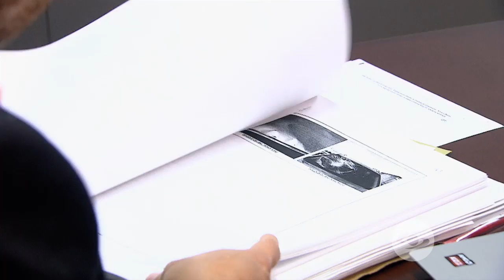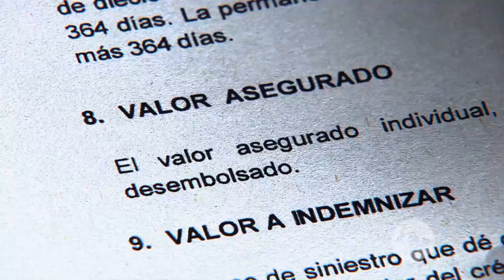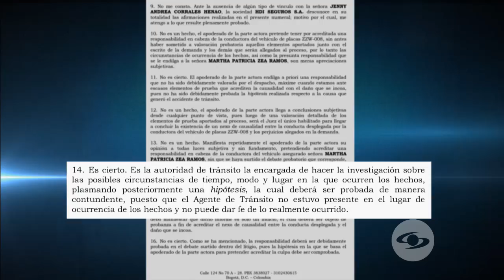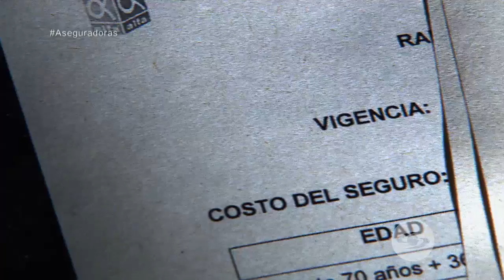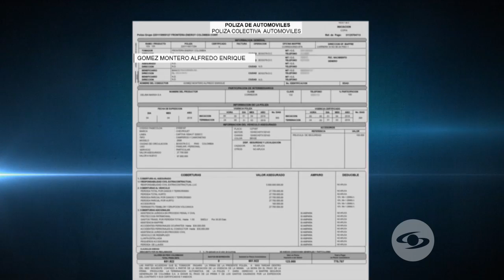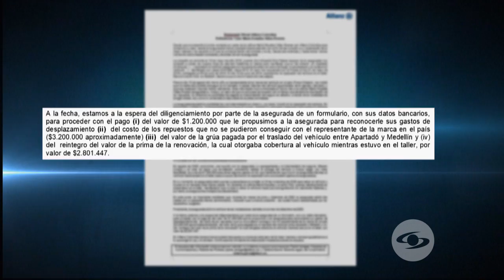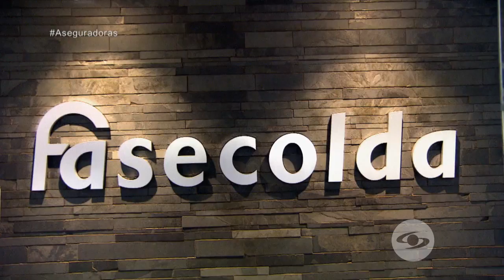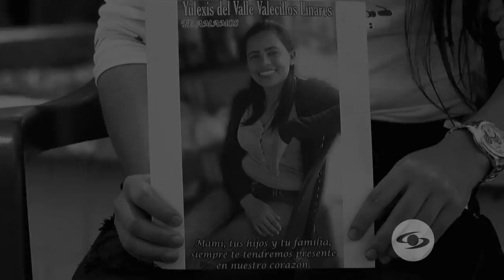El calvario que viven quienes denuncian que no pueden cobrar seguros todo riesgo - Séptimo Día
Millones de colombianos que tienen un vehículo, los aseguran y muchos lo hacen con una póliza todo riesgo. La mayoría de las aseguradoras cumplen cuando algo sucede, pero al parecer, otras no.